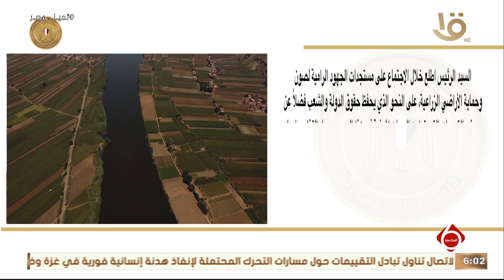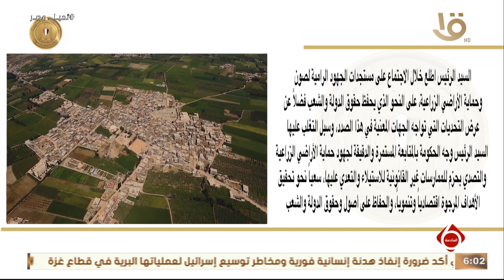متحدث الرئاسة: الرئيس السيسي يوجه الحكومة بالمتابعة المستمرة و الدقيقة لجهود حماية الأراضي الزراعية